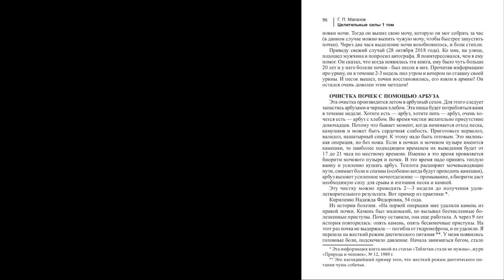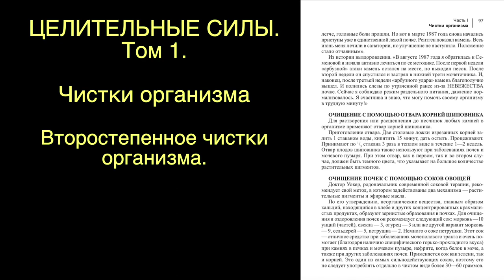КАМНИ В ПОЧКАХ. ПРАКТИКА ИЗГНАНИЯ. АВТОР ЧИТАЕТ. Малахов.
Как я сказал в ближайшей нашей прямой беседе, я закончил начитывание «Целительных Сил» … всех 4-х томов! Данный отрывок … малая часть.
Этот пример я решил привести, он полезен и показывает мою работу.
Камни в почках. Лечение от камней в почках.